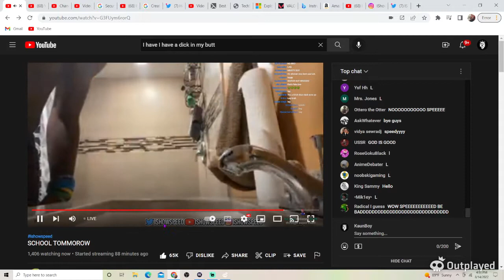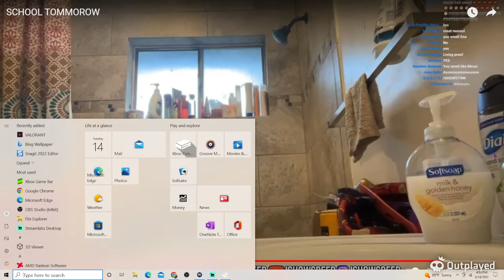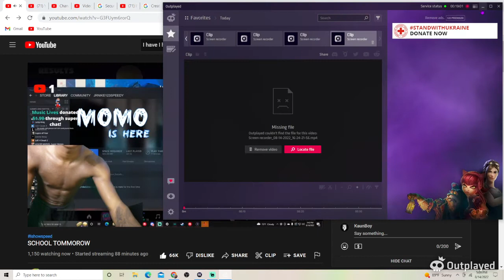Speed does an Shower stream